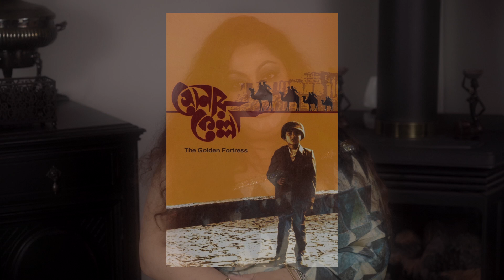আমার আরেকটি জীবন ছিল: শান্তি দেবী | টিনা কিবরিয়া | Shanti Debi | Tina Kibria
This video is about Shanti Debi, the woman who said she lived a previous life. This is a true story which shocked the world.